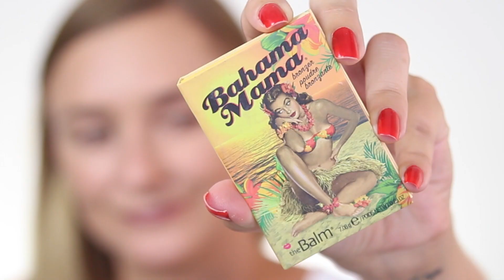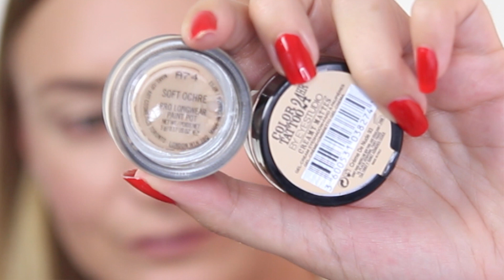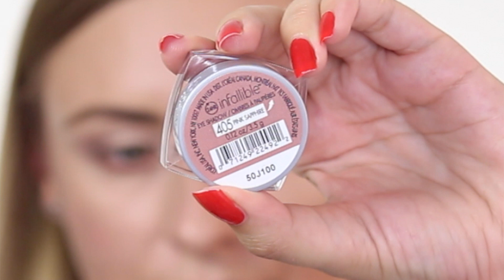MAKIJAŻ DO KAWY : LAURA MERCIER, MAC, THE BALM I WIELE INNYCH :)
Baza rozświetlająca Laura Mercier

Podkład Rimmel Lasting Finish w kolorze 200 soft beige

Korektor Maybelline Instant Anti - Age Effekt w kolorze 03 Fair

Korektor MAC Studio Fix w kolorze NC 15

Puder MAC Studio Fix w kolorze NC 15

NYC Sun'n'Bronze 706

The Balm Bahama Mama

Makeup Revolution Paleta Sugar and Spices

Rozświetlacz The Balm Bahama Mama

MAC Paint Pot w kolorze Soft Ochre

Maybelline Color Tatoo 93 Creme de nude

Cień Bourjois w kolorze 08, 54 i 74

Paleta Too Faced Chocolat Bar

Cień L'oreal Infalible 405 pink saphire

Cień MAC Natural Flirt

Tusz do rzęs Maybelline Lash Sensational

Eyeliner MAC Blacktrack Fluideline

Konturówka MAC edge too edge

Pomadka Rimmel Kate w kolorze 16

Błyszczyk Mary Kay Coral Rose

Lakiery : Sally Hansen 550, Essie jump in my jumpsuit, rimmel glastonberry